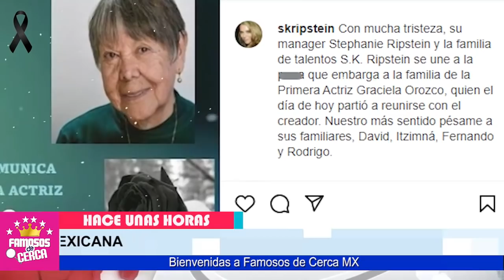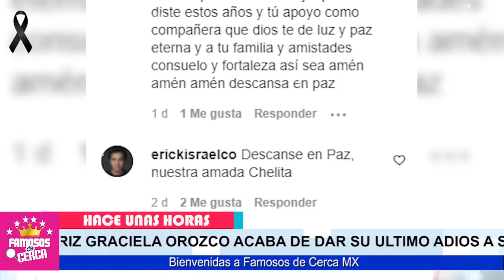🎚️🖤 𝗦𝗘 𝗔𝗣𝗔𝗚𝗔 𝗨𝗡𝗔 𝗟𝗨𝗭 ! 𝗛𝗔𝗖𝗘 𝗣𝗢𝗖𝗔𝗦 𝗛𝗢𝗥𝗔𝗦 ! Luto en Las Telenovelas ¡ 𝗨𝗟𝗧𝗜𝗠𝗔 𝗛𝗢𝗥𝗔 ! 🛑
Sue Fue Una Grande De Las Telenovelas / Devastadora Noticia

 BIENVENIDOS!!!
chismes de farandula
escandalos
De primera mano
noticias
famosos mexicanos
mexico
el gordo y la flaca
estados unidos
farandula 2021
entretenimiento
farandula mexicana
chismes de famosos 2021
ventaneando
famosos
un nuevo dia
espectaculo
Hoy